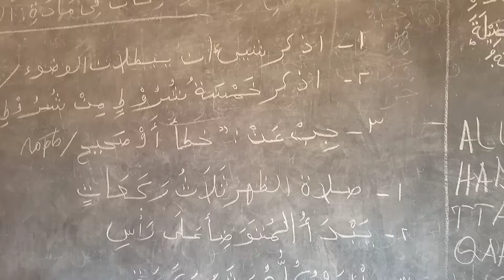Madrassatul Hikmat Muyinga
Madrassatul Hikmat Burundi